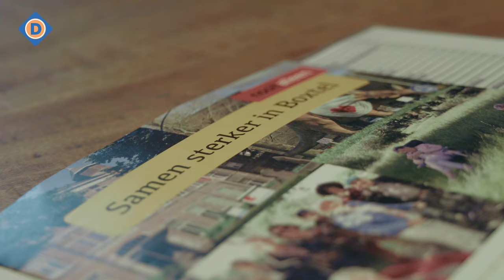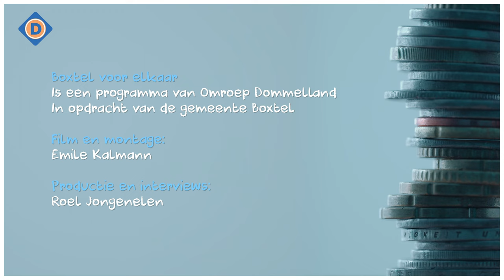Boxtel voor Elkaar Aflevering 6: Wegwijs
Heb je geldzorgen? Kun je het even financieel niet meer bolwerken? Aarzel dan niet want meerdere instellingen in Boxtel kunnen jou een helpende hand bieden. In de zesdelige serie 'Boxtel voor elkaar' laten we zien waar je allemaal terecht kunt.